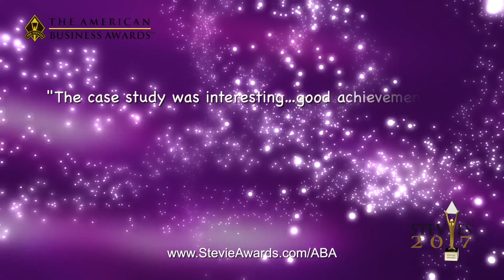Securus Technologies Wins Stevie Award in 2017 American Business Awards